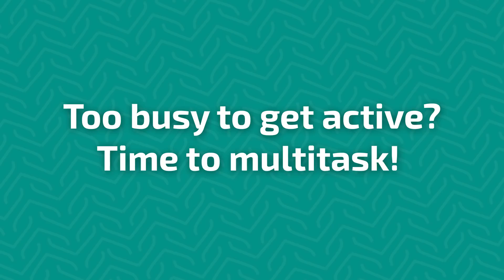Move Your Way: Step Up Your Cleaning Routine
Too busy for physical activity? Multitask! Get active and clean your house at the same time.